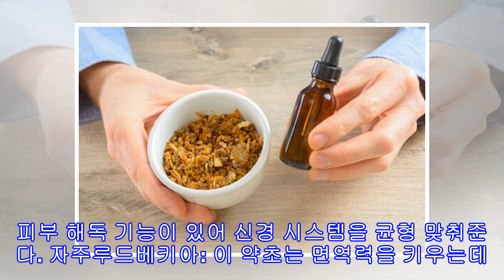입술 물집, 왜 다시 생기는 걸까?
입술 물집, 왜 다시 생기는 걸까? 어떤 문제가 있을 때 바이러스가 생긴다. 더 커지지 않는 바이러스도 있다. 많은 사람들이 평소 걸리는 병에 또 걸린다. 유전적으로 장기가 약하거나 나쁜 생활 습관, 영양분 결핍이 되어 그렇다. 제일 일반적인 것으로 입술에 생기는 물집이 있다. 건강에 다른 문제로 입술에 물집이 생기는 것이다. 이 글에서는 입술에 물집이 생기는 사람은 정말 자주 물집이 생기는데, 그 이유와 어떻게 치료할 수 있을지 치료법을 소개해보려고 한다.   입술 물집, 무엇일까? 입술 물집은 입술 주위에 뾰류지처럼 뭔가 붉게 ...